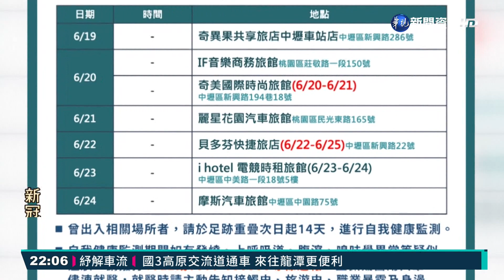"中壢旅宿王"染疫足跡曝!6天住7旅店｜華視新聞 20210628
桃園市今天公佈疫調足跡，其中案14590，被稱為「中壢旅宿王」，是中壢超級傳播者的接觸者，六天走遍中壢、桃園的七家旅店，桃園市市長鄭文燦說，他的職業比較複雜，帶您來聽他的說法。